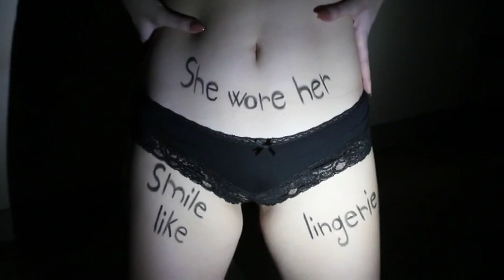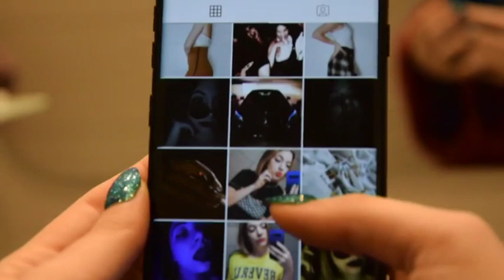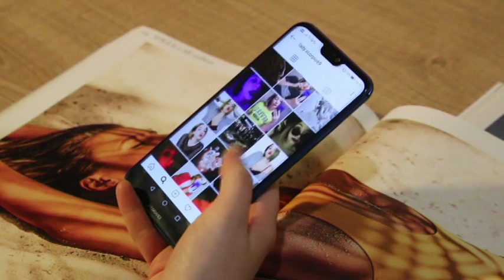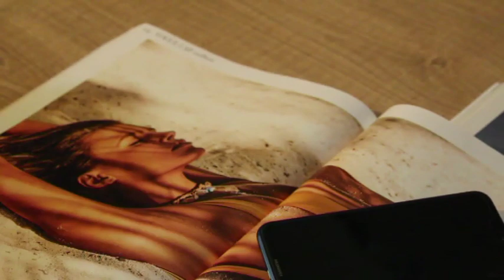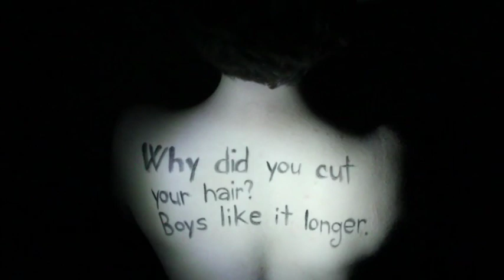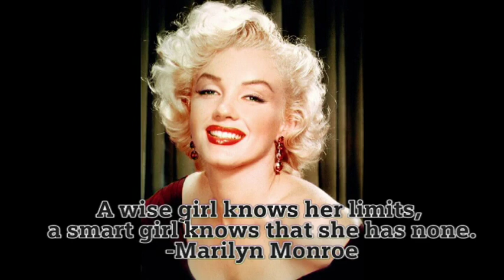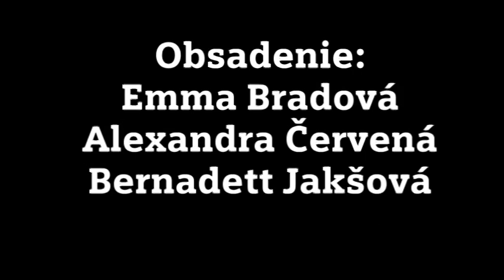Gymnázium Moldava nad Bodvou - The Sun and her Flowers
Emma Bradová, Alexandra Červená, Bernadett Jakšová: Víťaz v kategórii - Námet & Scenár